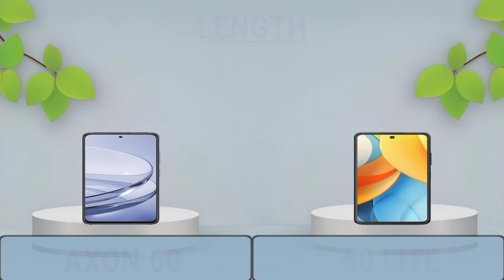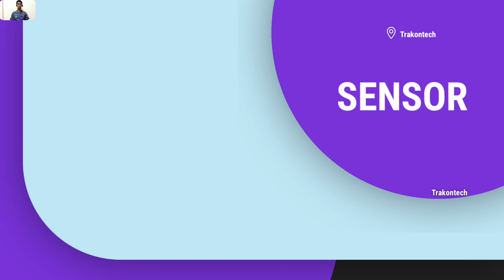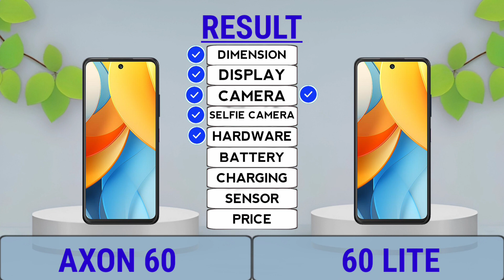Zte Axon 60 Vs Zte Axon 60 Lite Trakontech.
Zte Axon 60 Vs Zte Axon 60 Lite